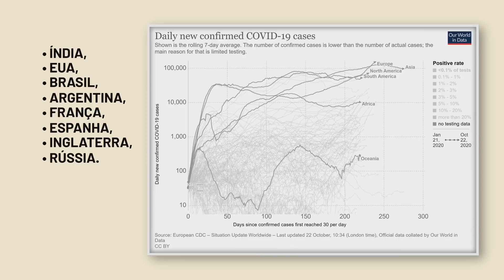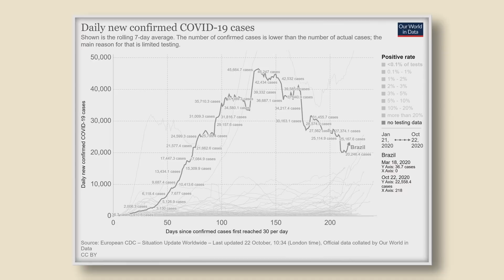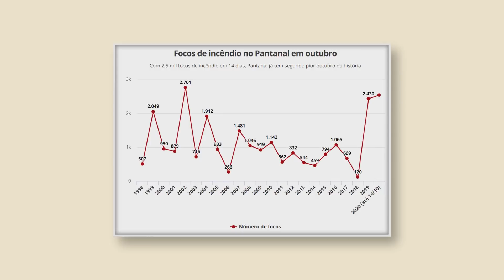Atualidades | Pandemia, Queimadas e Eleições no Brasil e no Mundo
SOBRE A AULA: Neste giro pelos acontecimentos do mês de outubro de 2020, a professora Ana Clara trata da situação do coronavírus no Brasil e no mundo; do desmatamento e queimadas no Brasil e das eleições na Palestina, na Nova Zelândia, Bolívia, Estados Unidos e Brasil.

JÁ CONHECE O NOSSO CURSO COMPLETO?
Aprenda com o curso mais aprofundado de toda a internet! Humanas, Linguagens e Redação em uma plataforma completa com aulas incríveis, exercícios, simulados, ranking, plantão de dúvidas e todo o apoio que você precisa para estudar! Para saber mais, acesse

CRÉDITOS:
Professora: Ana Clara Dias
Direção: Ary Neto
Roteiro: Ana Clara Dias
Pesquisa: Ana Clara Dias
Imagens: Jailson Ramos
Edição: Badr Así e Ton Lima

QUER MAIS AULAS?